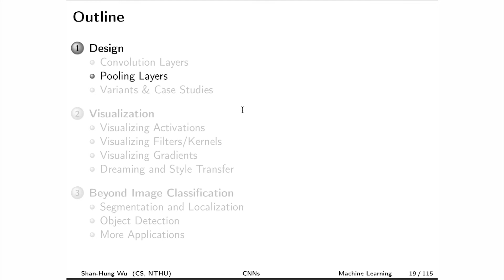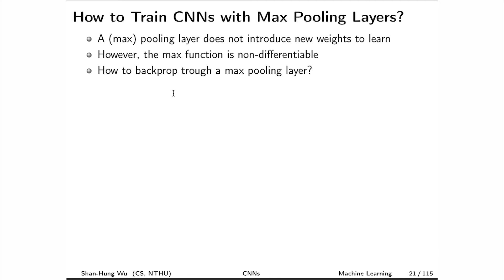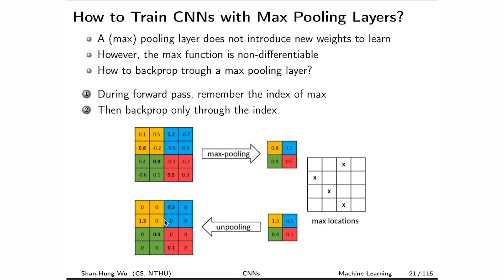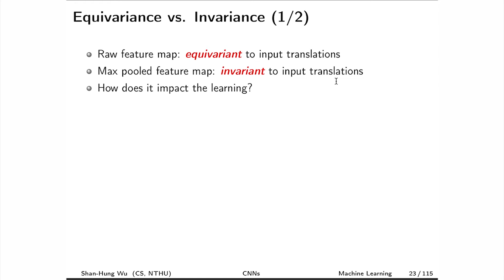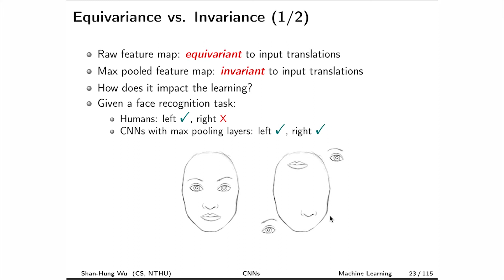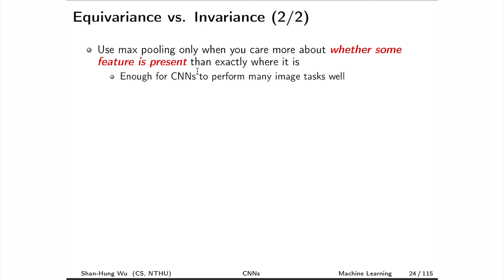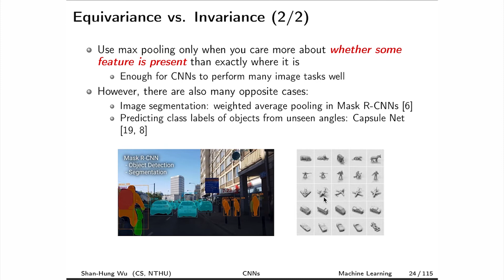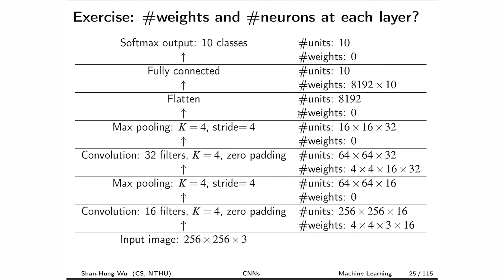10720吳尚鴻教授深度學習_第12E講 Convolutional Neural Networks